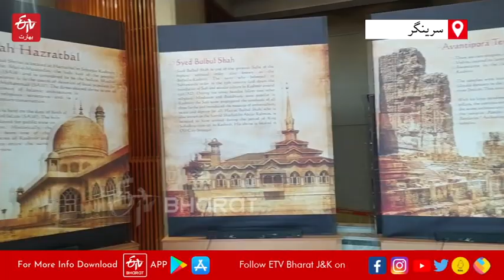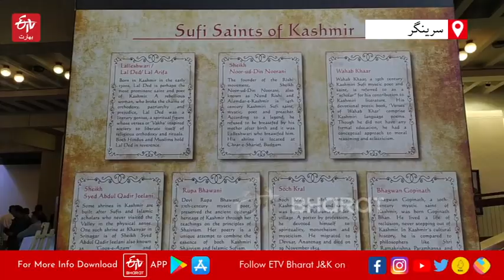Sufi Festival in Srinagar Kashmir | صوفی تعلیمات پر عمل پیرا ہوکر مسائل کا حل ممکن: درخشاں اندرابی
محکمہ سیاحت نے آج سرینگر کے ایس کے آئی سی سی میں تین روزہ صوفی فیسٹول کا انعقاد کیا۔ فیسٹول میں ایک حصے کے طور نمائش کا اہتمام بھی کیا گیا، جس میں روائتی دستکاری اشیا، ثقافت سے جڑی چیزیں اور موسیقی کے پرانے آلات رکھے گئے تھے۔ اس کے علاوہ نمائش میں نامور درگاہوں اور خانقاہوں کی تصویریں ان کے تاریخی پاس منظر کے ساتھ دیکھنے کو ملیں۔ وہیں صدیوں پرانے قرانی نسخے اور دیگر نمونے بھی نمائش کا حصہ تھے۔ Three days Sufi Festival in Srinagar